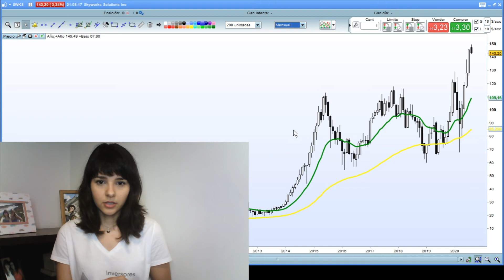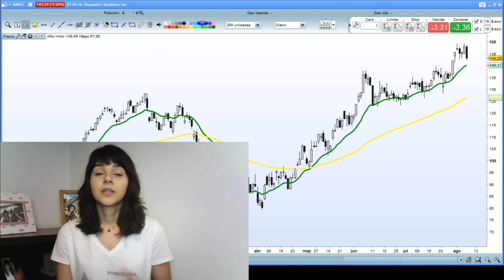Puede dar una posible OPORTUNIDAD de compra | Compra con poco riesgo | Análisis de Skyworks